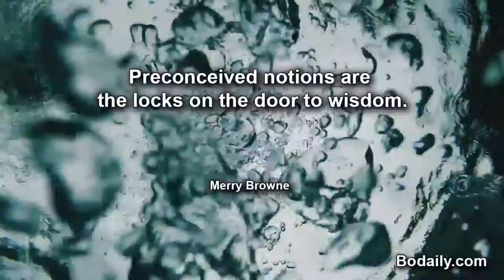Preconceived notions are the locks on the door to wisdom